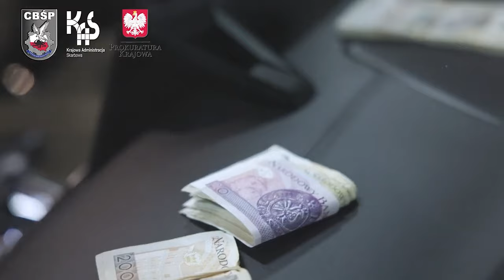Znany youtuber Budda z zarzutami 15.10.2024